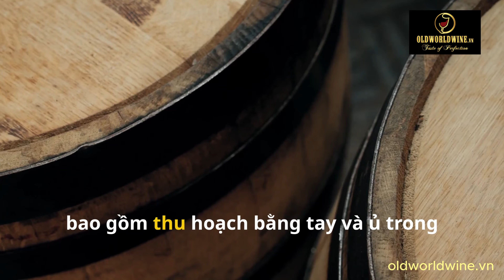Khám Phá Thung lũng Rhône: Bí Mật của Những Chai Rượu Vang Tuyệt Hảo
Các bạn có bao giờ tự hỏi điều gì đã khiến những chai rượu vang từ Thung lũng Rhône được giới sành rượu trên toàn thế giới yêu thích? Là khí hậu, thổ nhưỡng, hay những giống nho đặc biệt? Hãy cùng chúng tôi khám phá sự bí ẩn và quyến rũ của vùng đất đặc biệt này trong video hôm nay.

Nội dung video:

🌿 Khí hậu và giống nho: Tìm hiểu về khí hậu lục địa của Bắc Rhône và Địa Trung Hải của Nam Rhône, cùng các giống nho nổi bật như Syrah, Grenache Noir, Viognier, và nhiều loại khác.

🏞️ Đặc điểm địa lý: Khám phá sự đa dạng thổ nhưỡng của Bắc và Nam Rhône, cùng với ảnh hưởng của sông Rhône đến việc trồng nho và sản xuất rượu vang.

🍷 Sản xuất và phân loại: Tìm hiểu về các AOC nổi tiếng như Côte Rôtie, Hermitage, Châteauneuf-du-Pape, và quy trình sản xuất rượu vang đặc trưng của vùng này.

🎬 Quy trình sản xuất: Khám phá từng bước quy trình sản xuất rượu vang đỏ, hồng, và trắng từ thu hoạch đến ủ rượu, tạo ra những chai rượu vang tuyệt hảo.

Đừng quên:

👍 Thích video này nếu bạn thấy hay và bổ ích!
📤 Chia sẻ với bạn bè và gia đình yêu thích rượu vang.

Hãy để lại ý kiến và câu hỏi của bạn dưới phần bình luận. Chúng tôi rất mong được nghe từ các bạn!